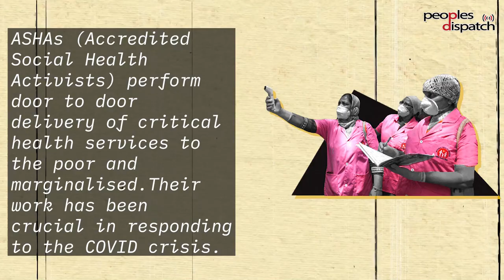ASHAs, India's frontline health workers, go on indefinite strike in two states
Tens of thousands of ASHA workers, India's frontline health workers, are on indefinite strike in the states of Maharashtra and Madhya Pradesh. ASHAs (Accredited Social Health Activists) perform door to door delivery of critical health services to the poor and marginalised. Their work has been critical in responding to the COVID crisis.
A.R. Sindhu, National Secretary, Centre of Indian Trade Unions explains why ASHAs are important to India's health system and why they are on strike.